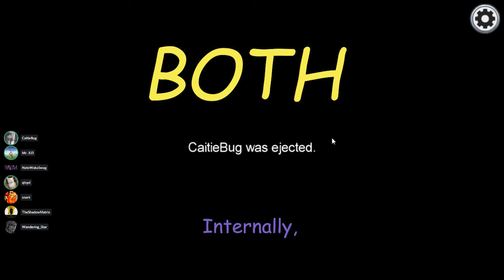that one time syd did that one thing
More of this to come ;)